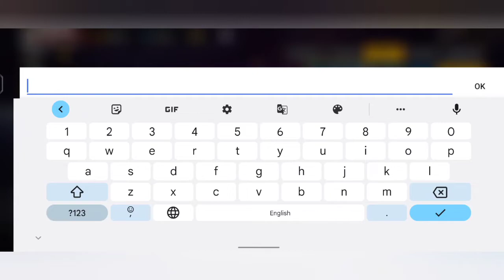New FADED WHEEL SPIN 🤔 || free fire new faded wheel spin tailor bundle 😱|| full max upgraded watch.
Free Fire Funny Moment 🤣🤭 || Maja In To 100+ Garena free fire Max